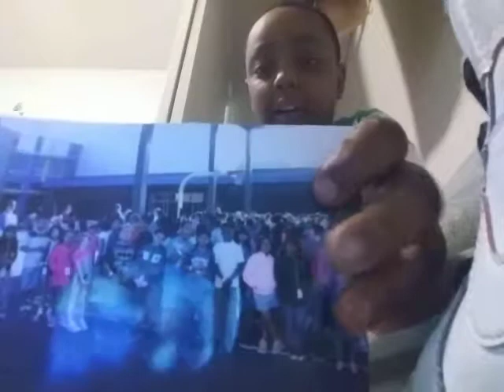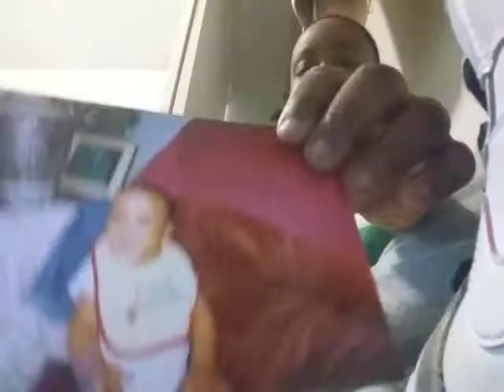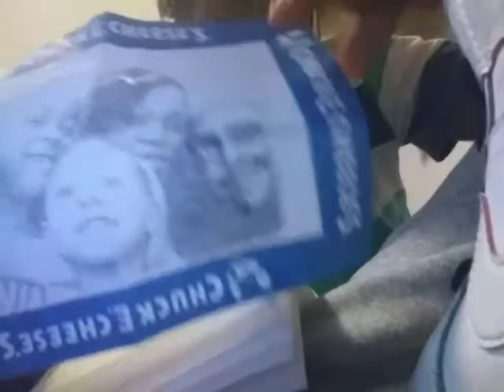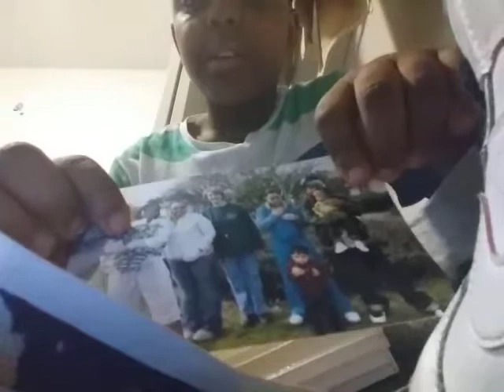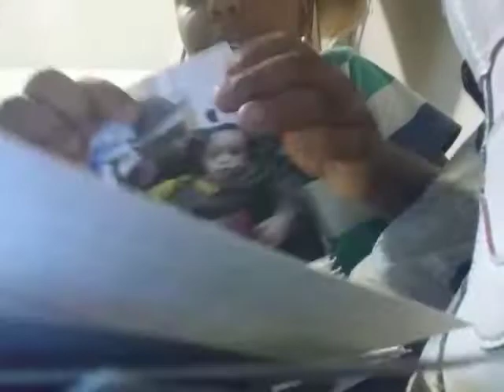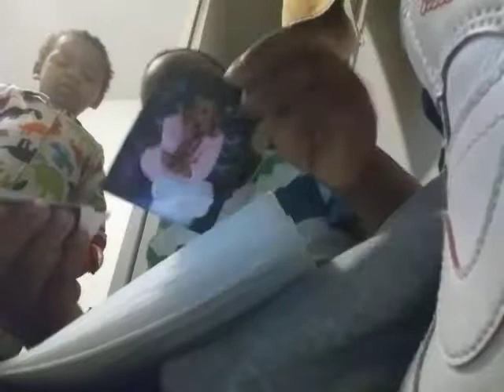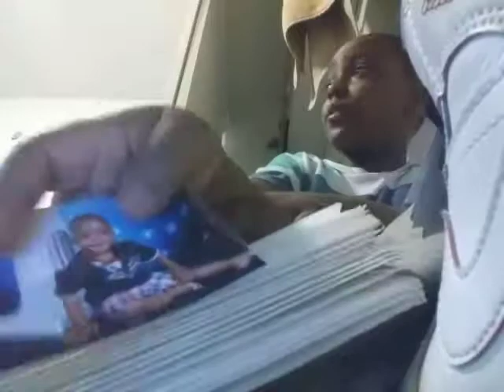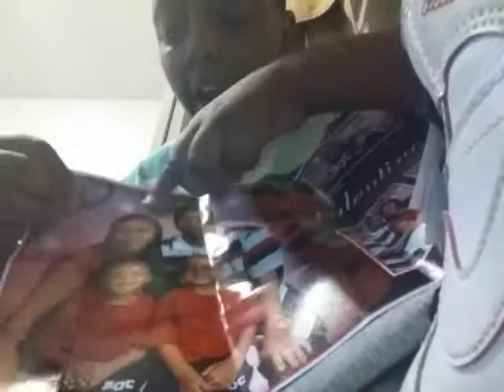Looking at my old photos